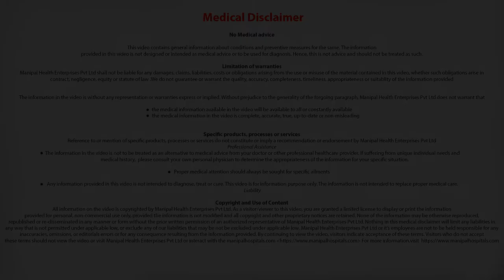What are the different conditions that can be treated using Minimal Invasive Cardiac Surgery?Manipal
Dr. Murali Krishna explains  What are the different conditions that can be treated using Minimal Invasive Cardiac Surgery